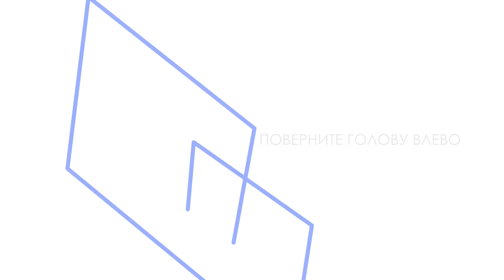Полезная реклама от МГТУ им. Г.И.Носова 0+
Хороший кругозор для образования с МГТУ.